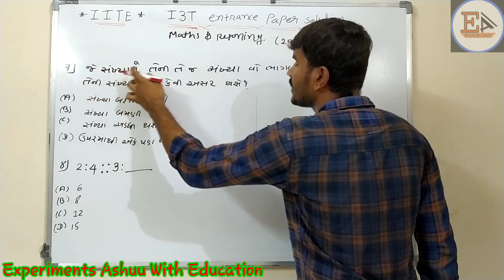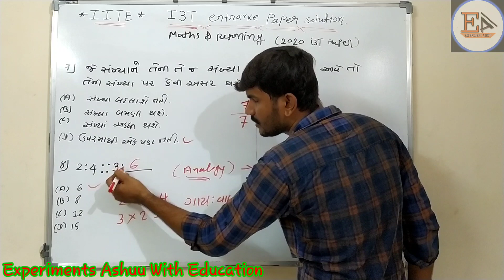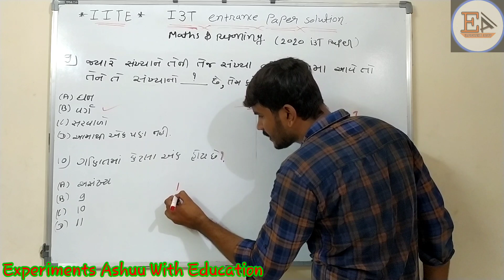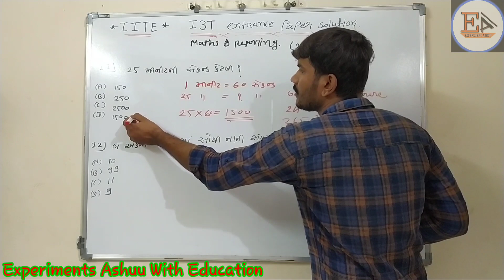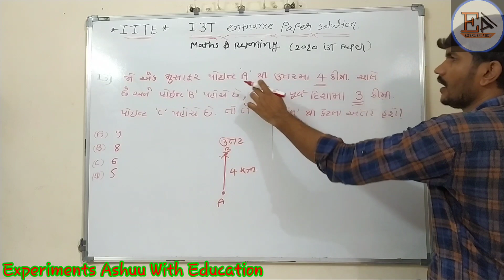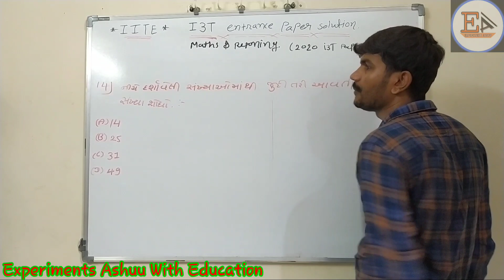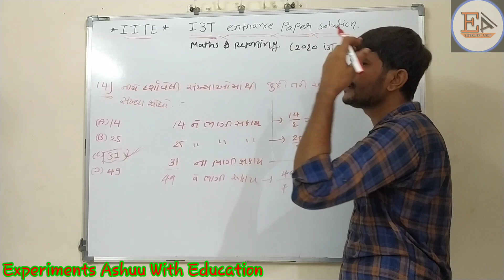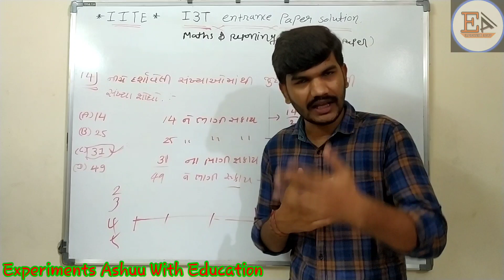IITE i3t Exam preparation | iite b.ed entrance exam preparation | iite entrance exam 2021 | -9-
👉I3T ENTRANCE EXAM PAPER SOLUTIONS

👉 TELEGRAM LINK GIVEN BELOW

👉IITE GANDHINAGAR Entrance Exam i3t exam.
Important information and topic of exam for i3t
Paper Solutions and discuss about this exam.

👉Daily updates paper solutions for i3t entrance exam with fully discussion in this channel.

1
2
3
4
5
6
7
8
9
10
11
12
13
14
15
16
17
18
19
20
21
22
23
24

1
2
3
4
5
6
7
8
9
10
11
12
13#iite_gandhinagar_entrance_exam_paper_2029
14
15
16
17
18
19
20
21

iite gandhinagar
iite gandhinagar entrance exam paper
iite b.ed entrance exam preparation
i3t exam
i3t exam preparation
iite entrance exam 2021
iite entrence exam 2020 paper
iite entrance exam preparation
iite bed entrance exam syllabus
iite entrance exam
iite gandhinagar entrance exam syllabus
iite gandhinagar entrance exam
iite gandhinagar entrance exam paper 2021
iite gandhinagar admission 2021
iite bed entrance exam syllabus 2021
iite b.ed admission 2021
iite admission 2021
iite b.ed entrance exam 2021
iite admission process
iite b.ed admission 2021 process
iite b.ed admission process
iite entrance exam maths reasoning

1
2
3
4
5
6
7
8
9
10
11
12
13
14
16
17
18
19
20